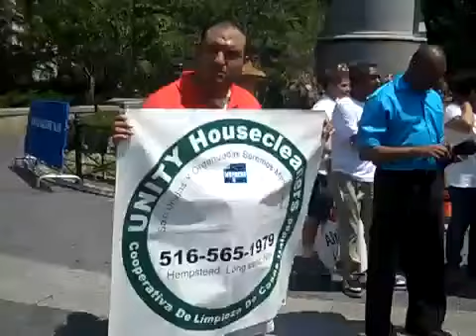Joey Boots and domestic workers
Joey meets domestic workers in park. Public park.